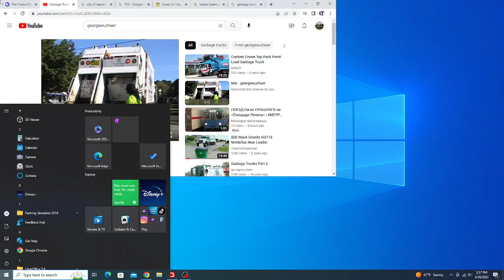Waste Management Mack MR McNeilus HD Rear Loader (FS19)